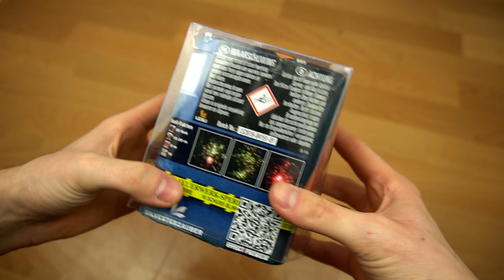Lesli - Eins Zwei Polizei | Kriminelles Kleinkaliber 🚨👮‍♂️ | DennisPyro©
Heute gibt es die Eins Zwei Polizei von Lesli!
Hier bitte den Song einspielen...🎼

🎶Verwendete Lieder:
🎵Anonym - Ghetto Sterne